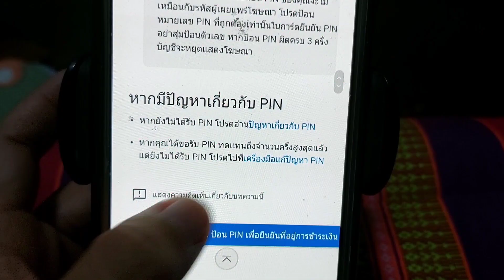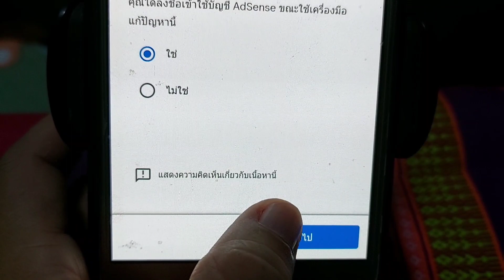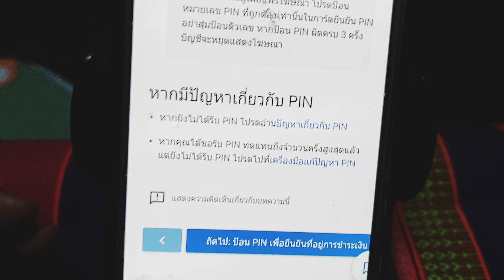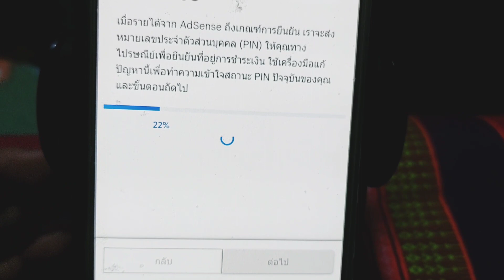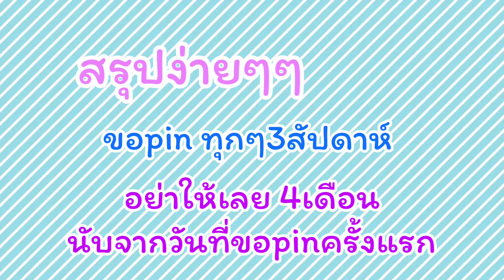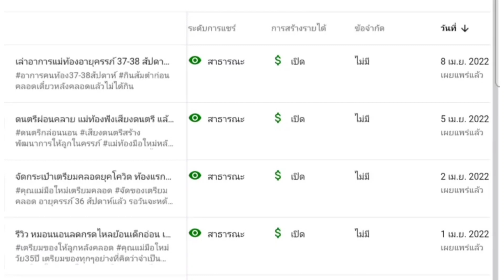แก้ไขปัญหารอPINนานเกิน4เดือน โดนระงับโฆษณาปิดสร้างรายได้ |ขอPINไม่ถึง4ครั้ง ต้องยอมเสียเวลารอนานมาก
จ๊ะโอ๋
พลาดเสียเวลารอPINนาน และเกินระยะเวลาที่ทางยูทูบกำหนดระยะเวลายืนยันตัวตน เกิน4เดือนค่ะ

พลาดอีกตรงจำนวนครั้งที่ขอPINไม่ครบ4ครั้ง ระบบไม่สามารถให้เข้าไปทำการยืนยันตัวตนด้วยบัตรประชาชนได้ ตอนนี้เกินระยะเวลา
เลยต้องขอไปครั้งที่ 3  เข้าไปแก้ไขปัญหาpinระบบก็ไม่สามารถให้ยืนยันด้วยบัตรประชาชนได้  ต้องรอให้ครบ3สัปดาห์ ก่อนค่อยสามารถขอครั้งที่4ได้
พอครบระยะเวลา 3สัปดาห์ จ๊ะโอ๋รีบขอกดขอครั้งที่4 เลยค่ะ
ยืนยันตัวตนด้วยบัตรประชาชน ตามขั้นตอนเลยคะ
มีเอกสารแนบ 3รายการ  รอไม่นานระบบก็ยืนยันตัวตนให้สำเร็จ

1.เมื่อ#ผ่านกฏยูทูป มีผู้ติดตามจำนวน 1000คนขึ้นไป
จำนวนยอดเวลาการดู40000 ชม.

2.เริ่ม
ยืนยันตัวตนมี2แบบ คือ
แบบที่1กรอกรหัสPINที่ได้มาลงในระบบ
แบบที่2 เมื่อส่งขอรหัสPINถึง4ครั้งแล้วยังไม่ได้รับPINให้ทำตามขั้นตอนยืนยันด้วยบัตรประชาชนได้

3.เมื่อยืนยันตัวตนเสร็จแล้ว ให้กรอกข้อมูลธนาคารรอรับเงิน เมื่อถึงจำนวนครบตามเกณฑ์ทางยูทูปกำหนด100$

4.กรอกข้อมูลเสียภาษีตามขั้นตอน

ทำครบทุกขั้นตอน ก็ถือว่าสมบูรณ์